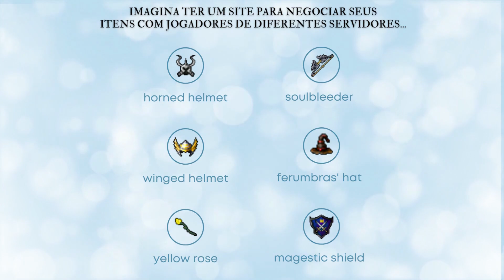MS 1586 OBLITERADO | WILLZERAA PEGA QUASE TODO LOOT DE RED SKULL... $$ | TibiaDino 🦖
TibiaDino Clips - *Edições feitas com muito esforço e responsabilidade para garantir a melhor qualidade de vídeos de Tibia para você! De tibiano para tibianos.*

*Você pode nos ajudar usando os links abaixo* 😍

👑 Rei dos coins - Tibia Coins com melhore preços e muito mais
🪙 Tibia Trade - Facilidade na compra e venda de itens/houses
➔ tibiatrade.gg

❤ *ATENÇÃO* ❤

Você também pode nos ajudar muito dando um like, se inscrevendo e deixando um comentário para que o youtube nos recomende para outros tibianos.
Você também pode ser membro do canal e nos ajudar MUITO com isso! Também pode deixar um ''valeu'' caso esteja gostando do conteúdo.. é sé clicar nos três pontinhos abaixo do vídeo e clicar no coraçãozinho  S2 ''valeu''.

🪄 Quer divulgar sua live e aparecer em vídeos do canal? Nossa intenção é ajudar todos streamers e criadores de conteúdo de tibia em geral. Seu conteúdo será analisado/avaliado e poderá ser visto nos próximos vídeos!

*Capítulos*

00:00 - RED SKULL PERDEU TUDO
01:03 - Intro + RubinOT + Tibiablack Jack + Tibiatrade
02:37 - COMPILAÇÃO DE JOGADAS

*Trilhas Sonoras com direitos do Autor.*

Renaissance de Audionautix é licenciada de acordo com a licença Atribuição 4.0 da Creative Commons.